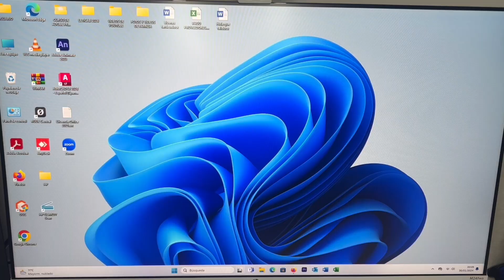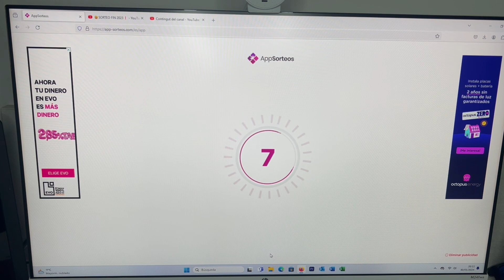Ganador sorteo fin 2023❓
Aquí tenéis el resultado del sorteo y el ganador de la mochila y el resto de merchandising. Gracias a todos por participar, a ver si el 2024 sale un sorteo mejor y puedo conseguir algún detalle de las empresas con las que colaboramos 😉